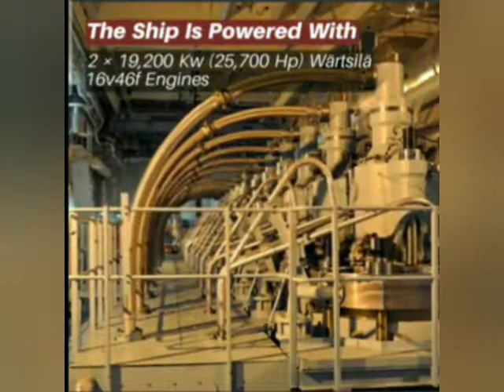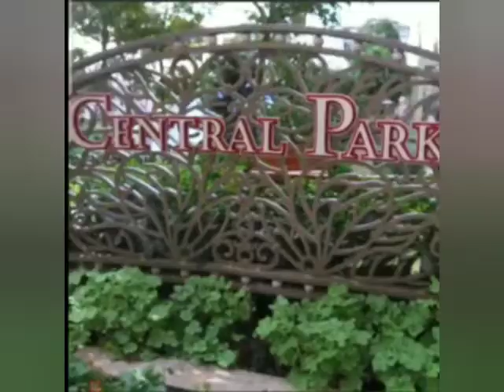world biggest passenger ship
Dunia ka Sabsa bada passenger ship